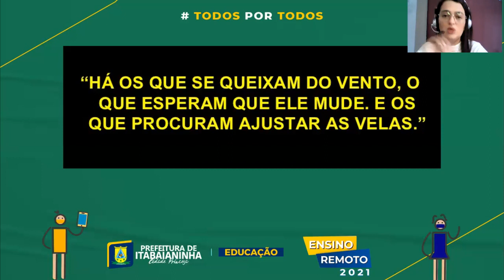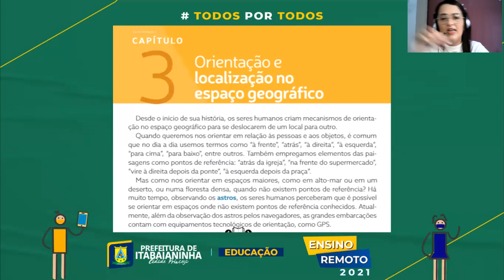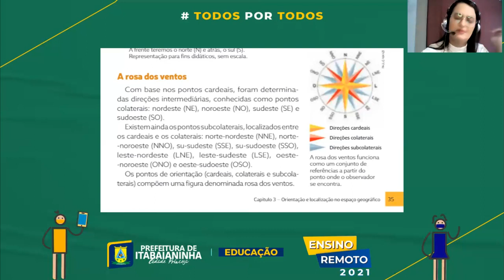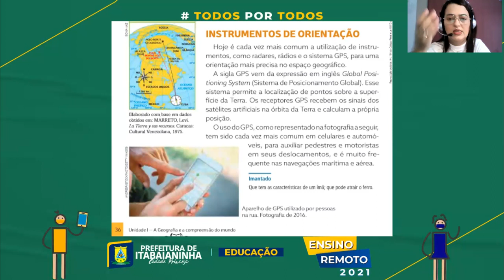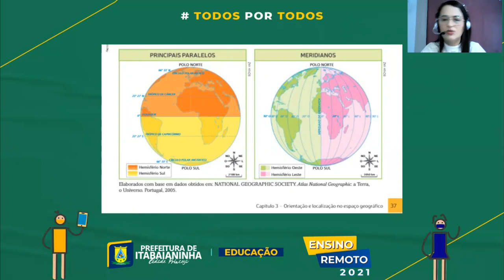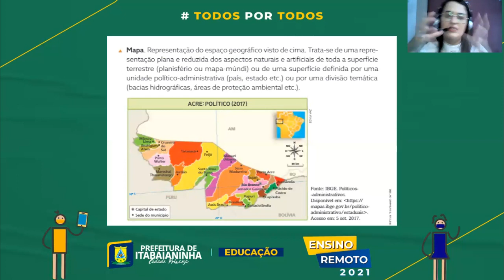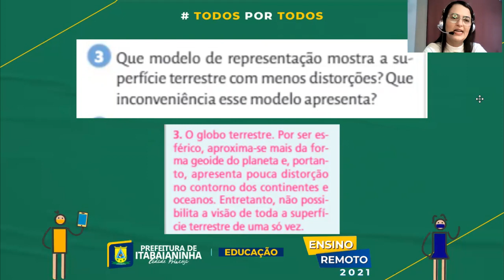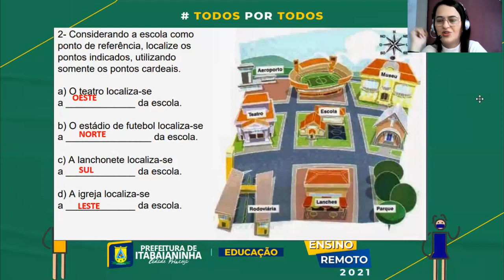Geografia - Aula 1 e 2 - 6º/7º Ano - (12/04 a 16/04) - Reforço sobre orientação e localização.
Reforço sobre orientação e localização no espaço geográfico.